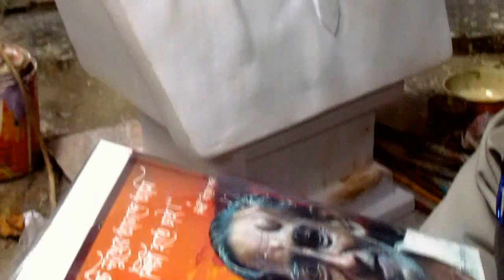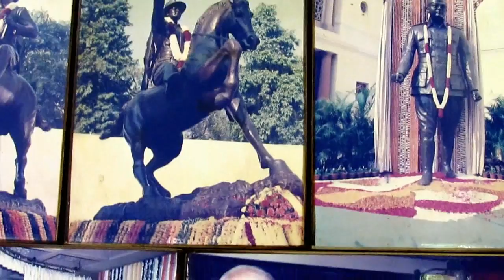Ghurni (Krishnanagar, India) - The Land Of Amazing Clay Models Documentary HD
By Ribhz Productions

Ghurni (Bengali: ঘূর্ণি) is a neighbourhood of Krishnanagar in Nadia district in the Indian state of West Bengal. It is the centre for the production of clay dolls, often referred to as Krishnanagar clay dolls.
Ghurni is located at 23.25°N 88.34°E[1] on the banks of the Jalangi River.
It can be reached from Kolkata by either train (100 km (62 mi)) or bus (118 km (73 mi)).[2] Krishnanagar City is part of Kolkata Suburban Railway on the Sealdah -- Naihati -- Ranaghat -- Krishnanagar line. Journey time is 2½ hours and one can return the same day. Cycle rickshaws,buses(town service) are available for travel within the city.
Some of the Ghurni artists have studied in art colleges in France and Italy, but theirs is a talent passed down through generations. Kartik Chandra Pal prepared clay models of statues of Mahatma Gandhi and Rabindranath Tagore. Based on his clay models bronze castings were made and have found pride of place in Washington DC and Moscow and were inaugurated by Bill Clinton and Mikhail Gorbachev, respectively.